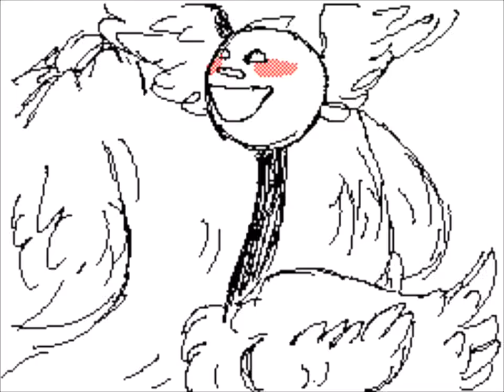Sudomemo//Like A God - By Bee